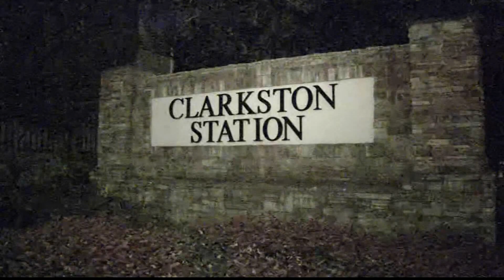Clarkston Police investigating after double shooting at apartment complex